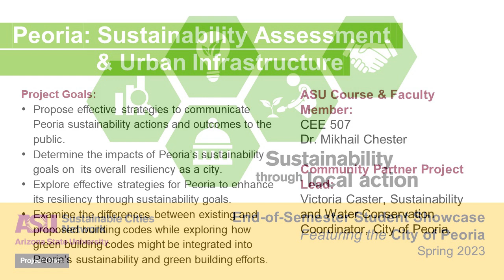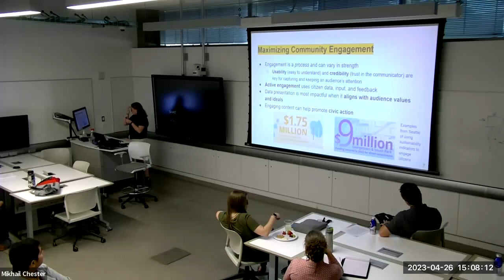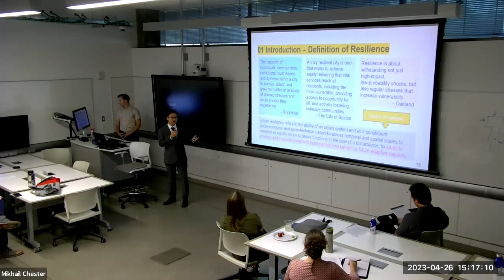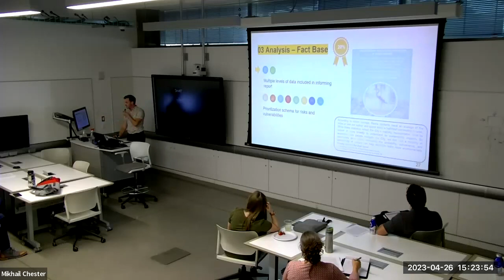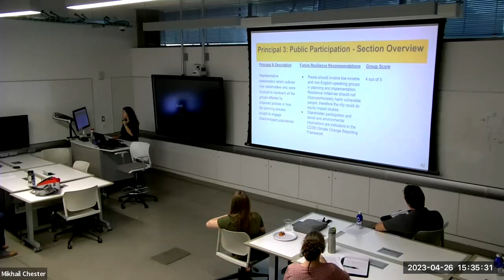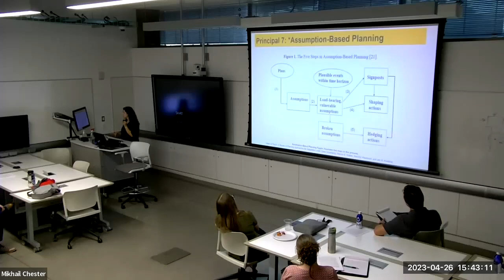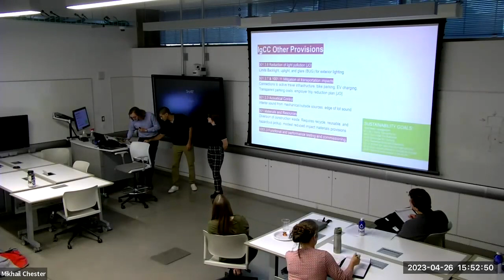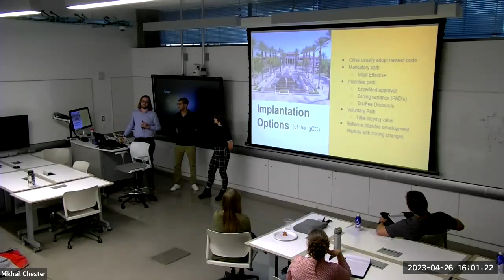23S Showcase: Peoria | CEE 507 | Sustainability Assessment & Urban Infrastructure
Project: Sustainability Assessment & Urban Infrastructure
Community: City of Peoria
Class: CEE 507/PUP 553/SOS 547
Faculty: Mikhail Chester
Students: 15 graduate students
School: School of Sustainable Engineering and the Built Environment

About the Spring 2023 Project Cities Showcases:

ASU Project Cities held its 10th biannual (sixth virtual and in-person) End-of-Semester Student Showcase events for the Spring 2023 semester, featuring the City of Peoria, Town of Clarkdale, Town of Miami, Town of Gilbert, City of Phoenix Water Services Department, and Arizona Department of Environmental Quality Water Quality Division. The events aim to celebrate the combined efforts of 96 undergraduate and graduate students and 12 staff project leads from 6 communities, on 11 multidisciplinary course projects.

Students from each class presented on the key findings and takeaways from their research while faculty introduced their class and students live during the events.